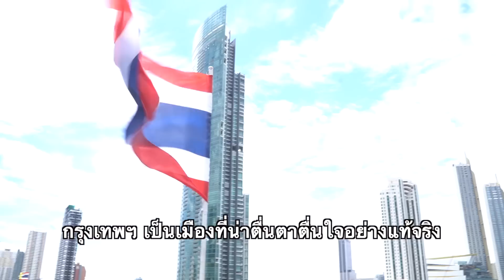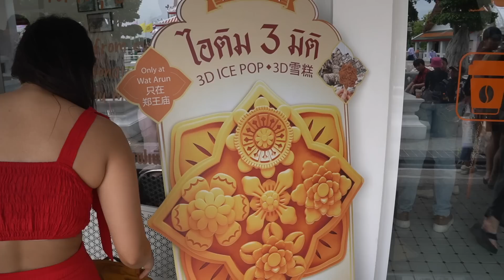12 HOURS IN BANGKOK 🇹🇭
Here are 5 activities to consider on your next trip to Bangkok!